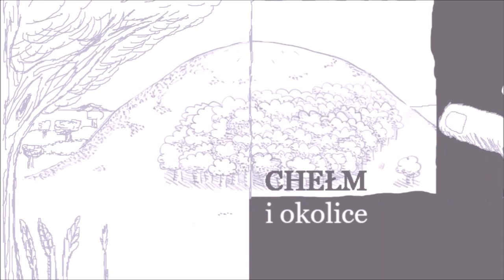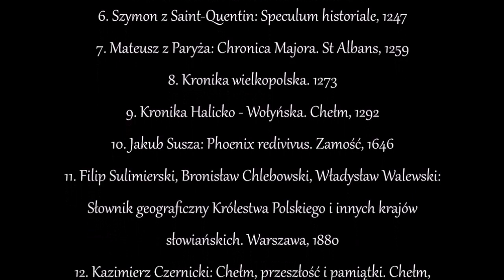Legendy Kredowej Góry III "Bieluch"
Legendy kredowej góry, legenda trzecia: Bieluch.
O tym, jak gród Chełm zyskał niezwykłego sprzymierzeńca i swój herb.

Opracowanie graficzne, animacja i montaż: Wojciech Krzywicki
Rysunek Bielucha: Malwinka Krzywicka
Scenariusz i reżyseria: Czyta Marcin Krzywicki

Źródła:
1. Nestor: Powieść minionych lat. Kijów, 1113
2. Martinus Gallus: Kronika i czyny książąt czyli władców polskich. 1116
3. Benedykt Polak: De Itinere Fratrum Minorum ad Tartaros, 1247
4. Jan di Piano Carpini: Historia Mongalorum, 1247
5. C. de Bridia: Historia Tartarorum, 1247
6. Szymon z Saint-Quentin: Speculum historiale, 1247
7. Mateusz z Paryża: Chronica Majora. St Albans, 1259
8. Kronika wielkopolska. 1273
9. Kronika Halicko - Wołyńska. Chełm, 1292
10. Jakub Susza: Phoenix redivivus. Zamość, 1646
11. Filip Sulimierski, Bronisław Chlebowski, Władysław Walewski: Słownik geograficzny Królestwa Polskiego i innych krajów słowiańskich. Warszawa, 1880
12. Kazimierz Czernicki: Chełm, przeszłość i pamiątki. Chełm, 1936
13. Jan Paszkiewicz: W stronę Chełma. Chełm, 2000
14. Zdzisław Kazimierczuk: Chełm i okolice. Chełm, 2002

Muzyka:
Luys Milan, Pavana, wyk. Ignacy Krzywicki
Messe de Nostre Dame, mass for 4 voices Kyrie, Orlando Consort
Russian Easter Liturgy, Anatoly Grindenko
WalthervonderVogelweide - PiesnPalestynska, Thibaut de Champaigne -Wezwanie, ConondeBethune - Pozegnanie, RycerzeDobrejOpieki
Rudzik, Zdzisław Pałczyński
Hildegard von Bingen Harmonia Coelestis, O Ierusalem, Sequentia
YatKha